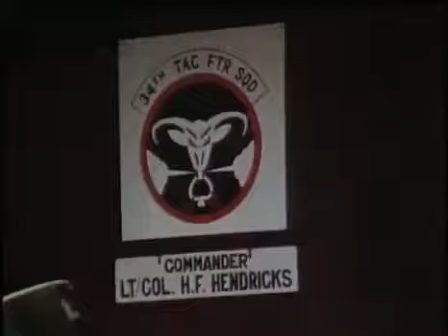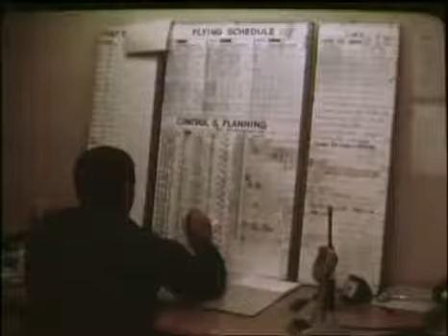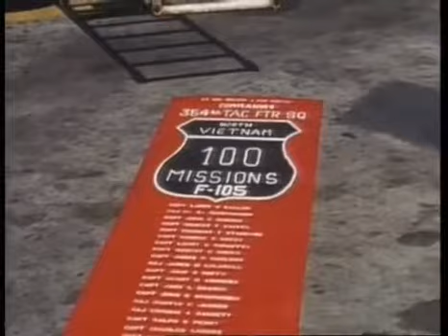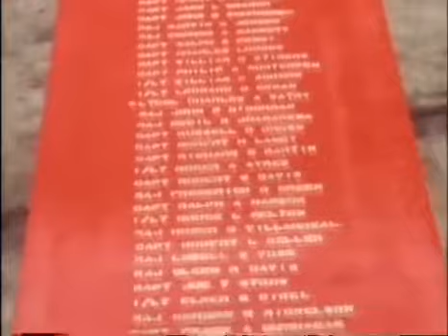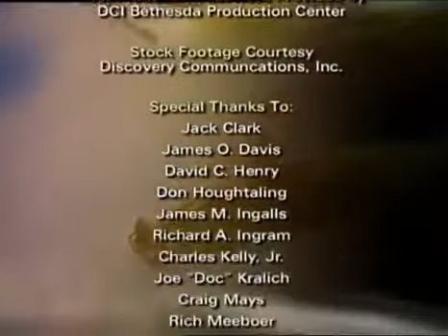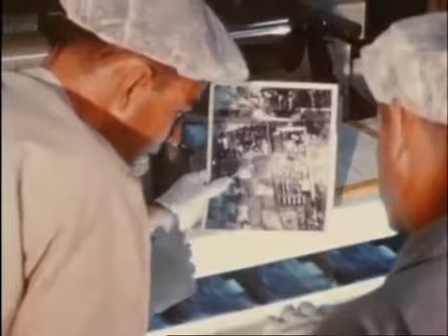Wings Over Vietnam 3/8 Rolling Thunder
Wings Over Vietnam.